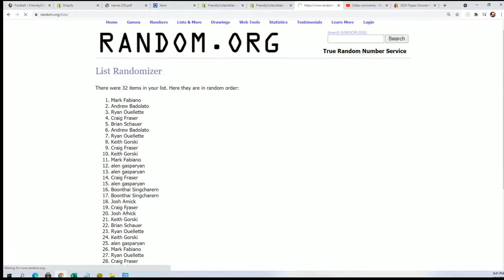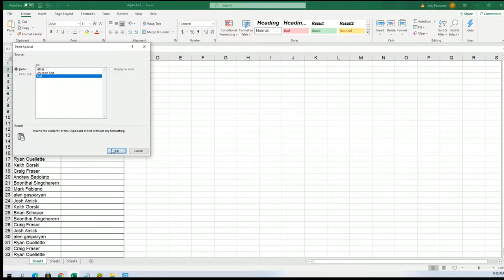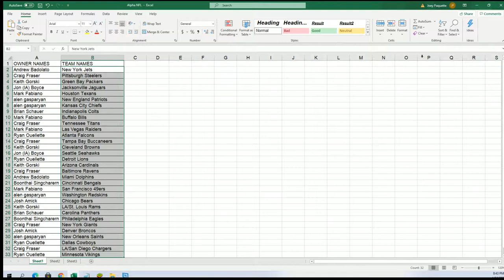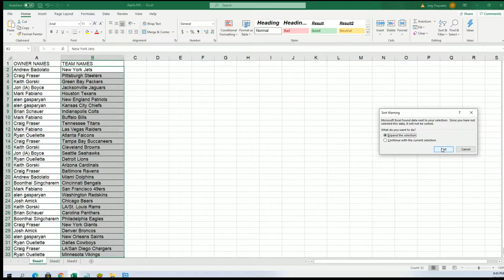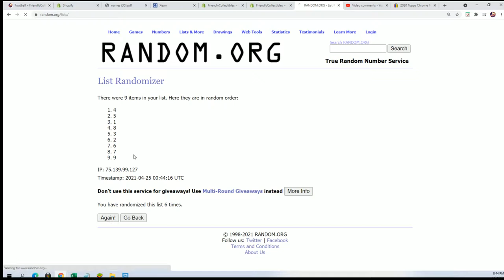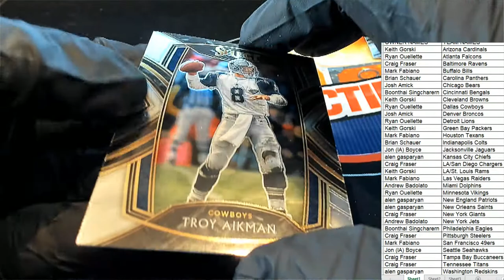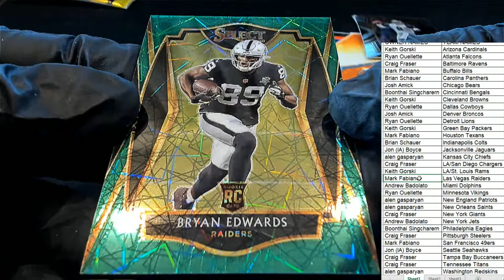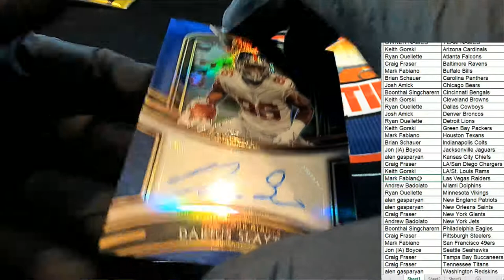2020 Panini Select Football ID 20SELECTFB284